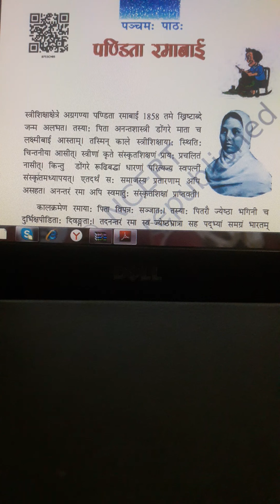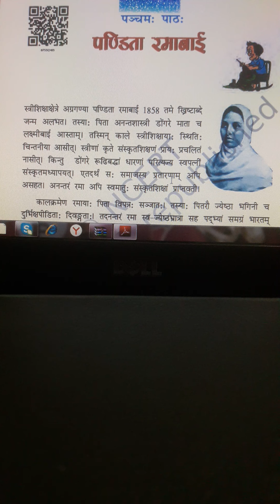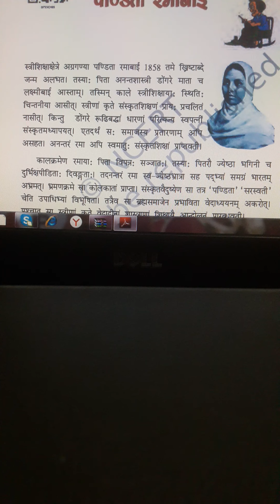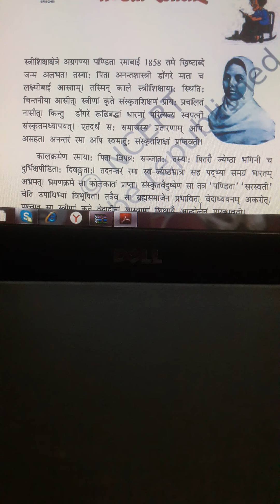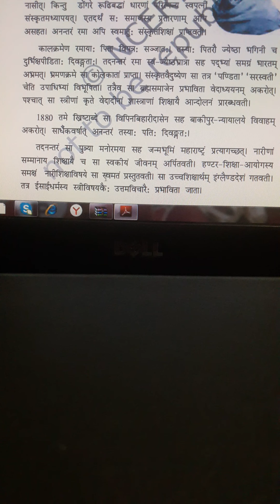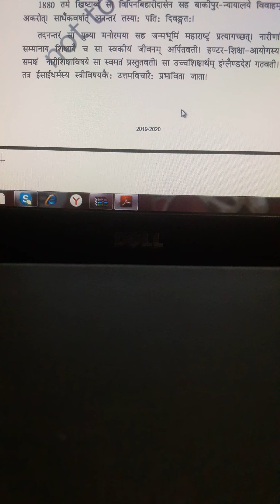कक्षा 7 पंचमः पाठः -पण्डिता रमाबाई भाग-1 (उच्चारण अभ्यास एवं भावार्थ )